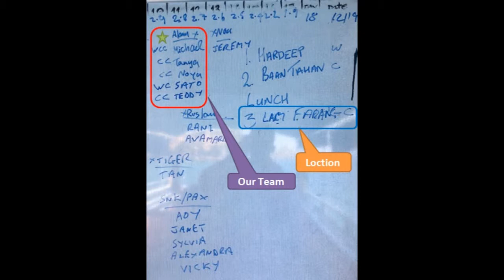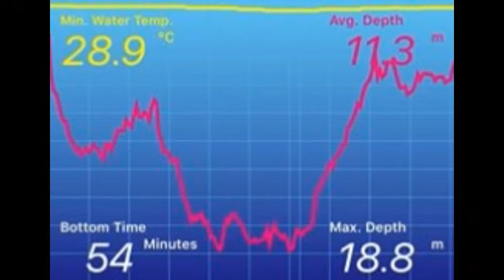Lem Faran [Fun Diving #88]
GoPro HERO5 Black : Mid view with Super Suit and Blue Water Dive Filter

TUSA IQ1204

Location :Lem Faran

◆ Wise ◆
international money transfer